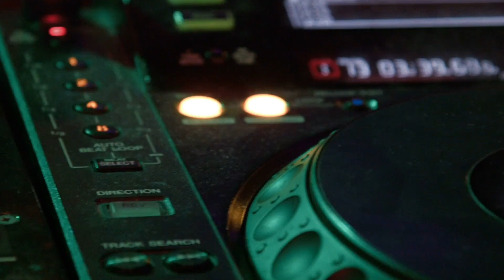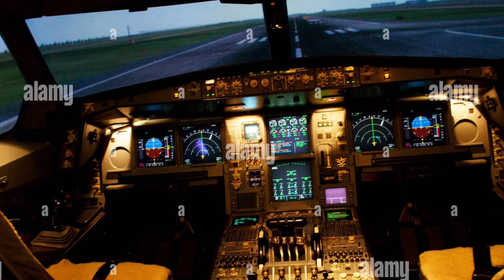आखिर PLANE आपस मैं क्यों नहीं टकराते हैं!Why don't planes collide? @MRINDIANHACKER Facts video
आखिर PLANE आपस मैं क्यों नहीं टकराते हैं!Why don't planes collide ? plane aapas mein kyon nahin takrate hain  @MRINDIANHACKER @souravjvlogs @piyushjocgaming @ManojDey @FactTechz

🔥 आखिर प्लेन आपस में क्यों नहीं टकराते हैं ?
ऑस्ट्रेलिया का राष्ट्रीय पशु कंगारू ही क्यों है !
दुनिया के सबसे बड़ी रेलवे लाइन कौन सा है !
भारतीय संविधान की  असली कॉपी कहां रखी हुई है !
आखिर पुलिस का फुल फॉर्म क्या होता है ?
स्पेन में कॉलगेट का विज्ञापन पर क्यों रोक लगा हुआ है ?

plane aapas mein kyon nahin takrate hain
duniya ka sabse khubsurat music kaun sa hai ?
duniya ki Sabse badi railway line kahan hai ?
police ka ful form kya hota hai ,Colgate ka add kyon nahin kiya jata hai